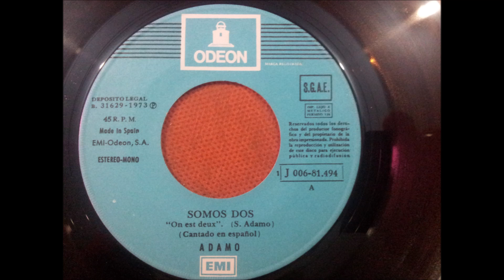ADAMO.(LE MAL DE TOI.(ESTAR SIN TI.)(7''.)(1973.)